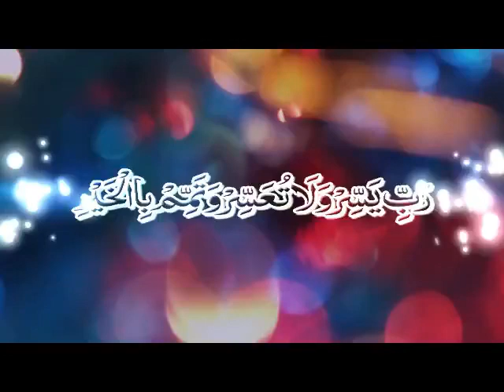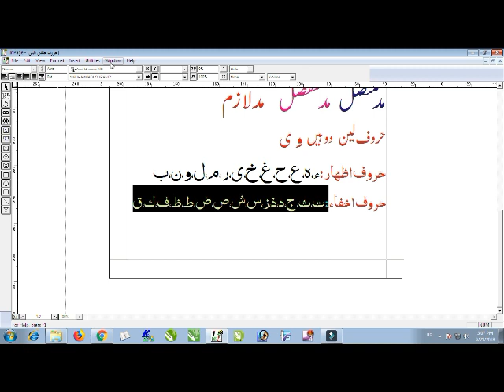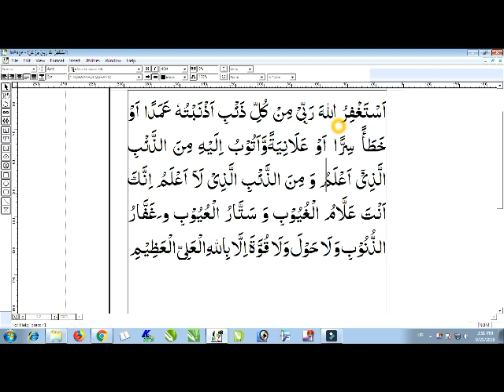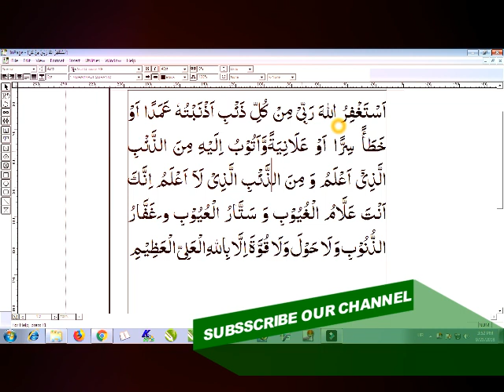Fifth Kalimah (Astagfar) || پنجم کلمئہ استغفار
پنجم کلمئہ استغفار تجوید کے ساتھ سنئے اور پڑھئے
Videos Link
oqc